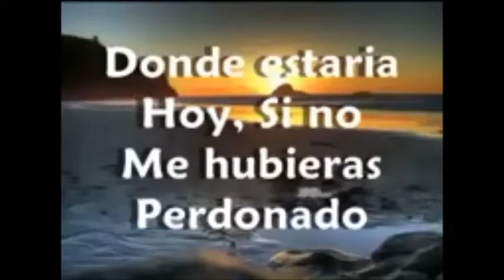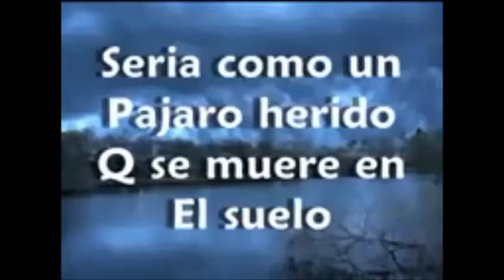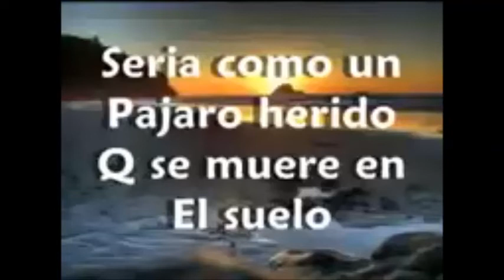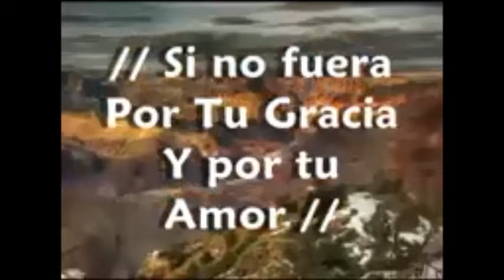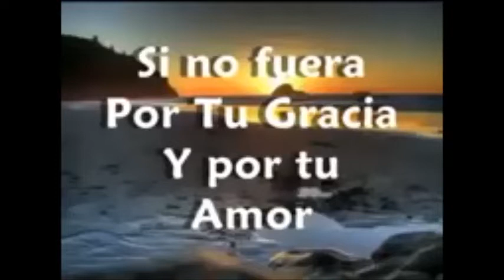Predica Sr. Jesus son pocos los que se salvan ?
Versículo Lucas 13:22-30